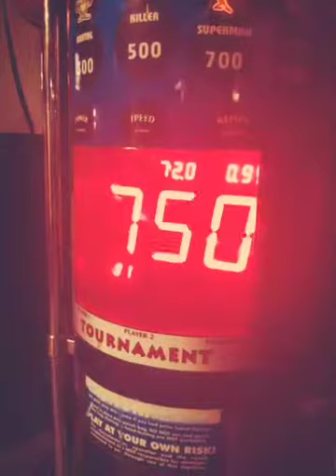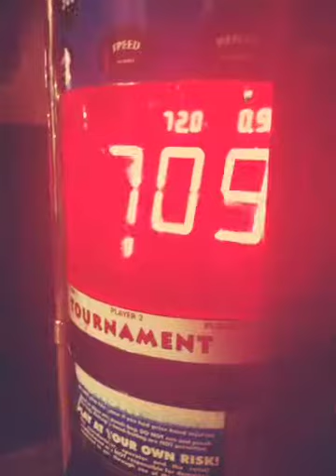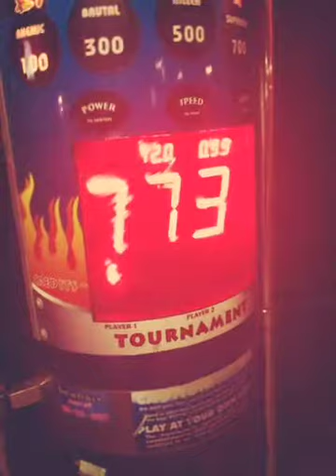Trankazos canelo tmt